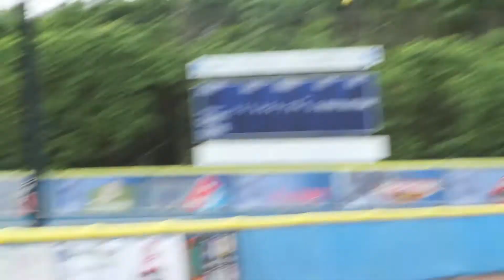Erika Garcia and Katrina Ammons Back-to-Back Homeruns vs Lynn